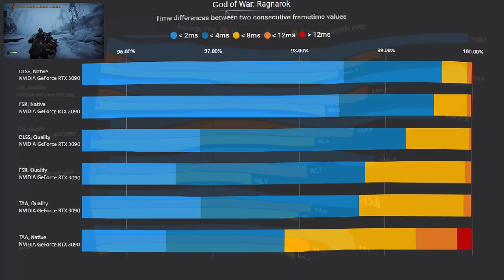God of War Ragnarok: The Ultimate PC Benchmark - RTX 3090 - 1440p, TAA, FSR, DLSS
In this video, we tested the different options for graphics to check on performance.

System:
CPU - 7950X3D
Base Res: 2560 x 1440

If you have any other question, let me know.

Timecode:
00:00 TAA, Native
05:18 FSR 3.1, Native
10:31 DLSS, Native
15:45 TAA, Quality
20:59 FSR 3.1, Quality
26:14 DLSS, Quality
31:27 RESULTS